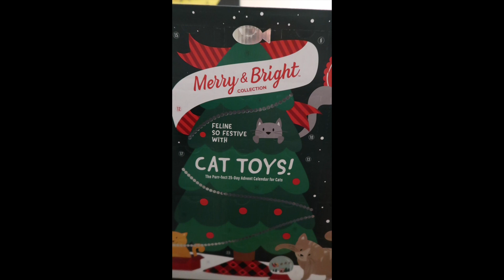Vlogmas Day 1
Let's start decorating and Advent Calendars!